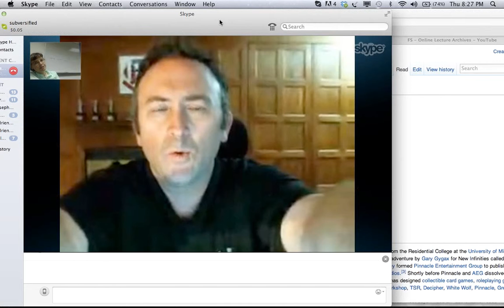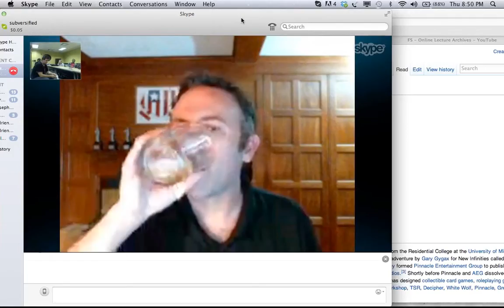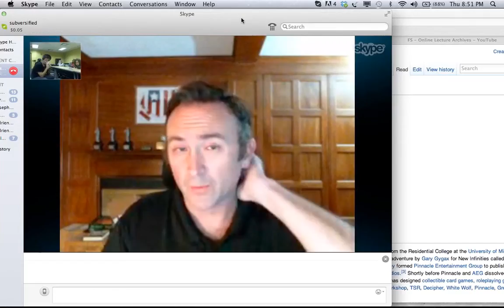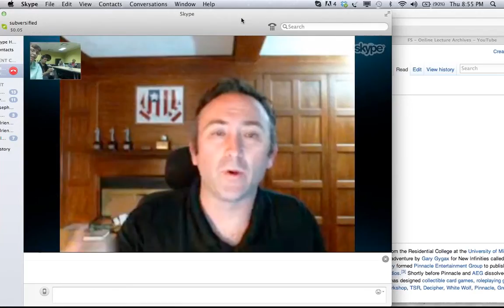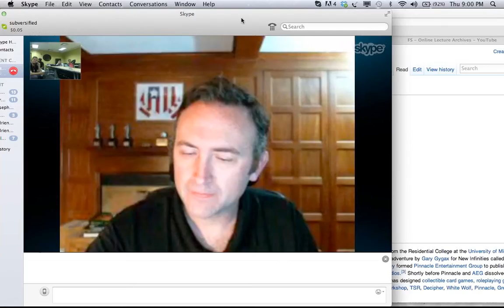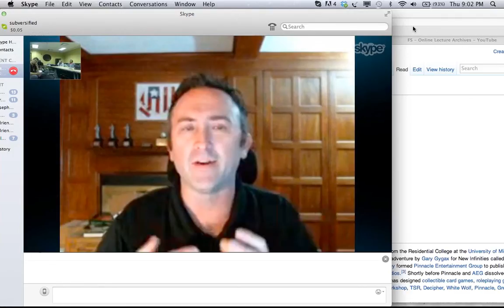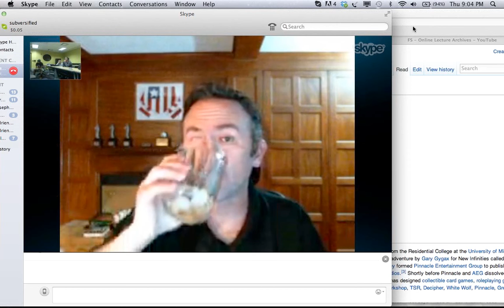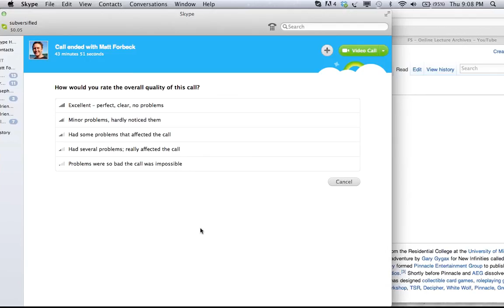WW4 Special Guest Speaker Matt Forbeck, Game Designer and Writer 11 21 13 8 25 PM